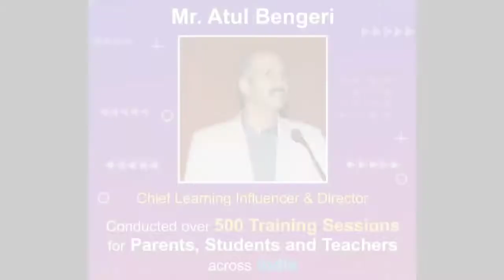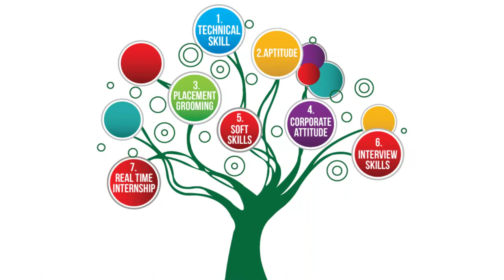Views on Life Skills inline with National Education Policy (NEP) 2020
The National Education Policy (NEP), New Education Policy 2020 emphasizes on the Life Skills that the students need to focus on.

Our Chief Learning Influencer and Director Mr. Atul Bengeri throws light on the same.

The essentials and the fundamental life skills are elucidated in the discussion.